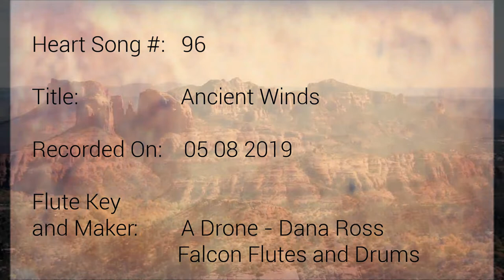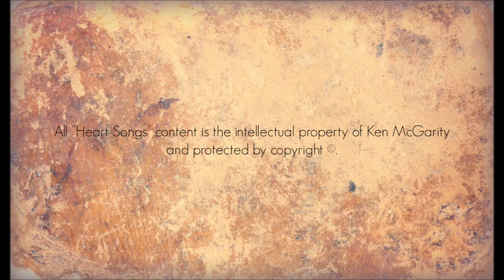Heart Songs - 96 Ancient Winds - Native American Style Flute Improvisations by Ken McGarity